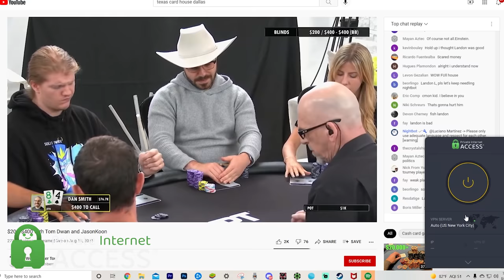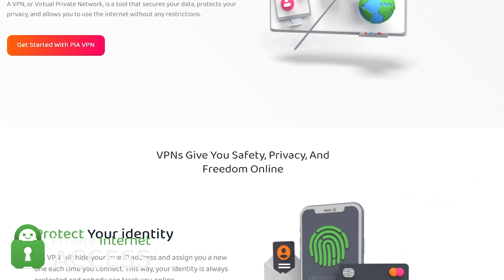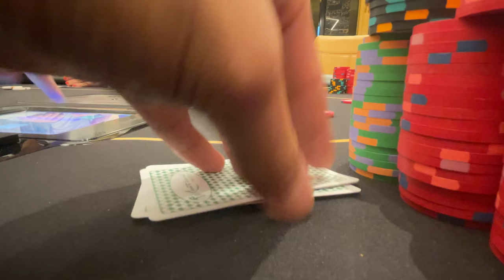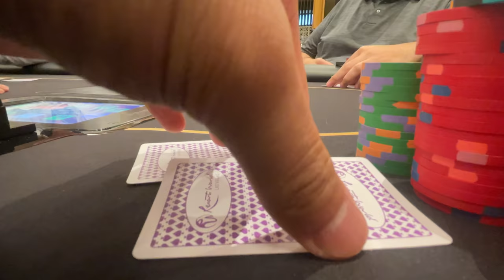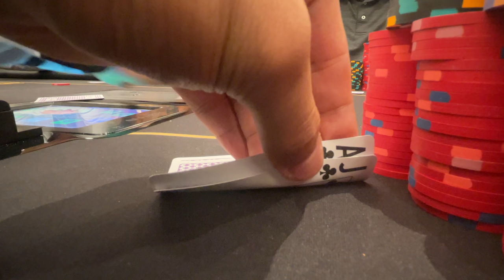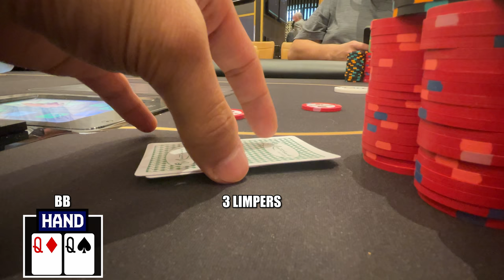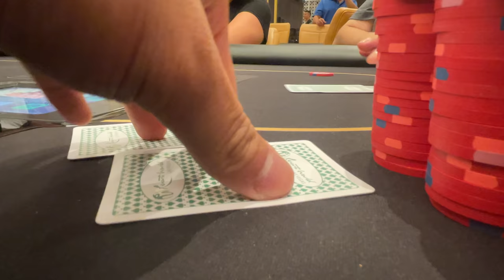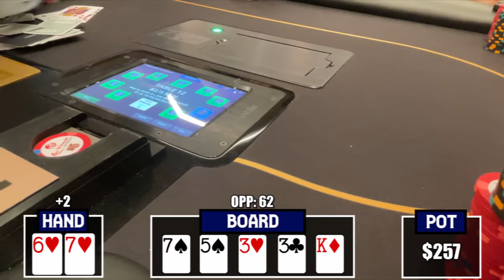We're All-In with ACES for $2,500 | Poker Vlog #344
Sign-Up for Private Internet Access Risk Free for 30-Days!

2 FREE Stocks on WeBull up to $1800!